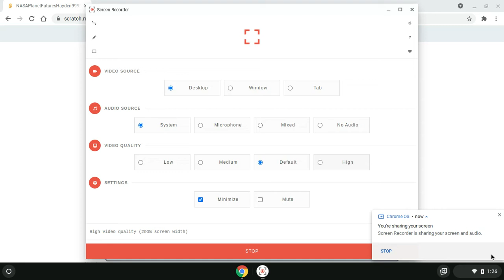NASAPlanetFuturesHayden9999 OC New Sprite Logo Without September